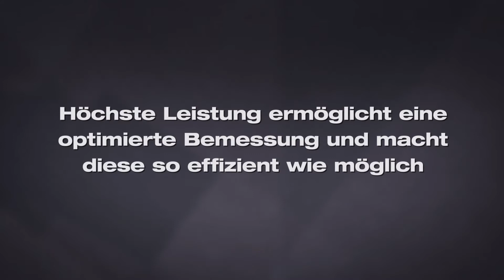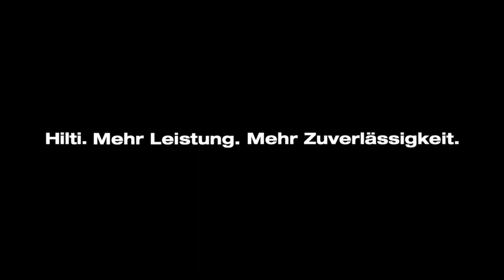VORSTELLUNG des Epoxidharzmörtels Hilti HIT-RE 500 V3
Hilti HIT-RE 500 V3 bietet eine zuverlässige Lösung für fast alle Anwendungen im Ingenieurbau. Höchste Leistung ermöglicht eine optimierte Bemessung und macht diese so effizient wie möglich. Mit Hilti SafeSet sparen Sie in der Montage bis zu 50% der Zeit verglichen mit herkömmlichen Methoden.